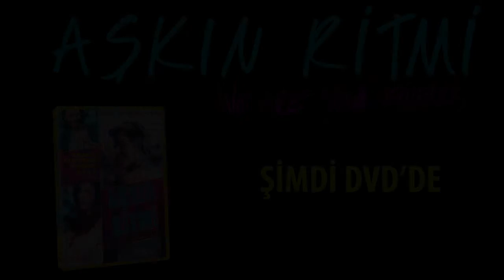Aşkın Ritmi / We Are Your Friends - Wes Bentley Röportaj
Şimdi DVD'de!

Hollywood’da geçen film, kendi geleceğini yaratmak ve büyük bir yıldız olmak isteyen 23 yaşındaki yakışıklı ve hırslı DJ Cole’un (Zac Efron) hikayesini konu alıyor. Cole’un hayatı, kendisini kanatları altına alan karizmatik DJ James (Wes Bentley) ile tanışmasıyla giderek karmaşık bir hal alır. Çünkü Cole, James’in genç ve güzel kız arkadaşına (Emily Ratajkowski) aşık olmaya başlar. Yasak ilişkisinin derinleşmesi ve arkadaşlarıyla arasının eskisi gibi olmaması Cole’u aşk, dostluk, sadakat ve kendisini bekleyen gelecek arasında seçim yapmaya zorlayacaktır. Warner Bros ve Studiocanal’ın yapımcılığındaki romantik dramın kamera arkasında ise MTV’deki programıyla yıldızı parlayan Max Joseph bulunuyor.